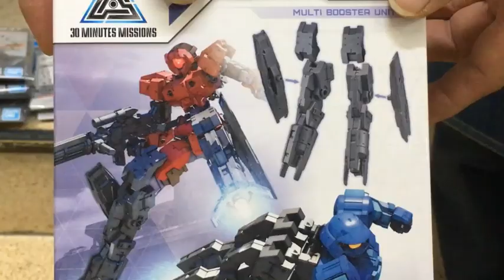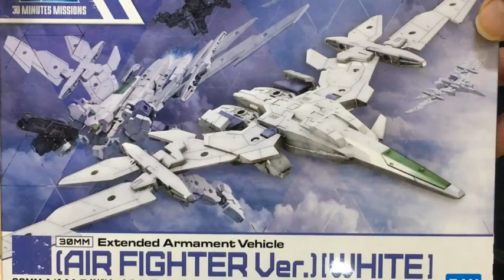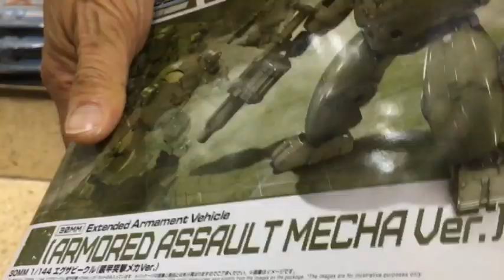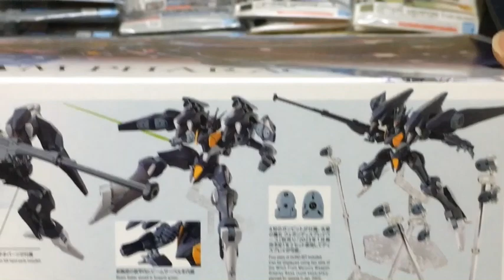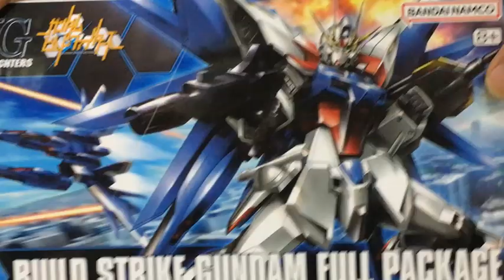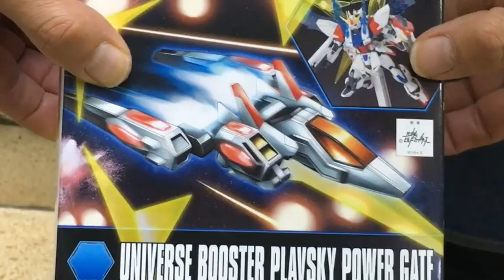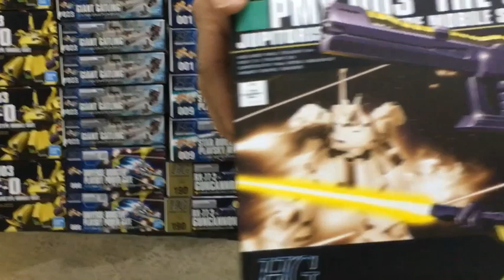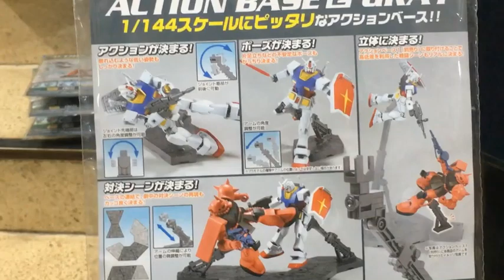【プラモデル再生産品入荷情報】(2023.10.24到着)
24日に到着したプラモデル再生産品入荷のご案内です。
長らく欠品してましたバンダイ再生産品が多数入荷しました。